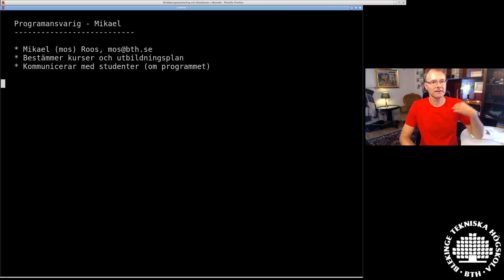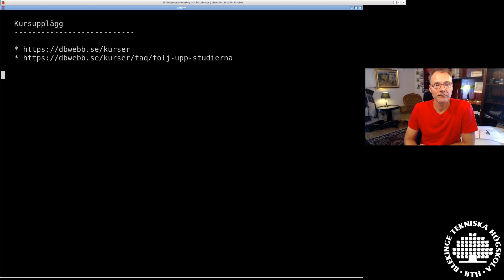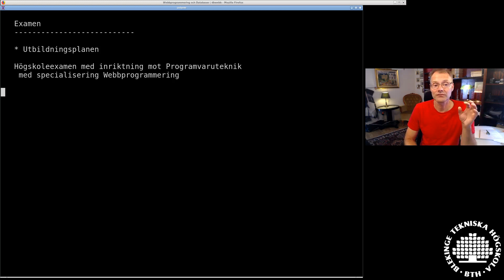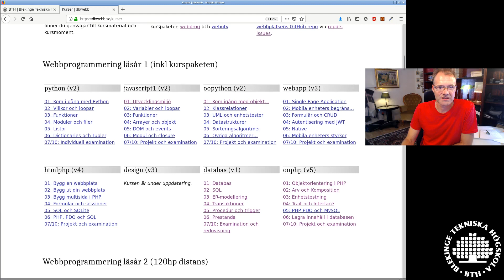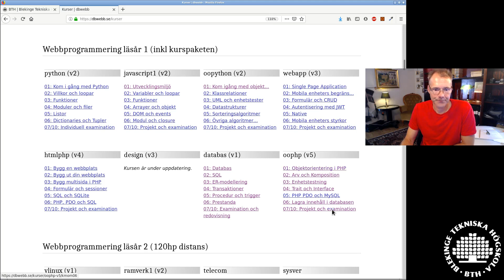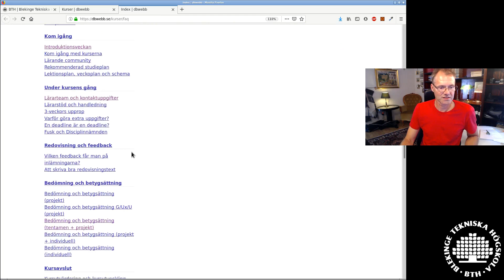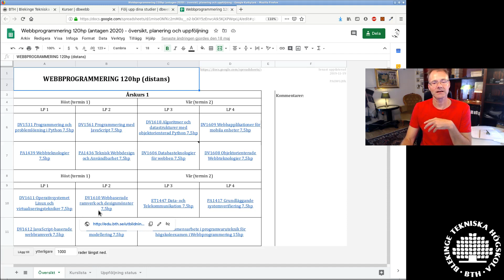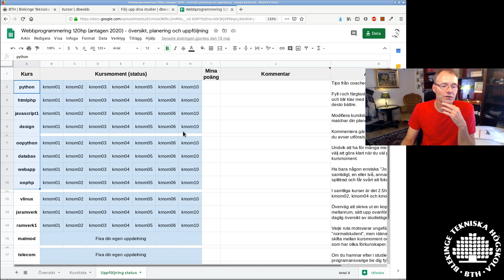Programupplägg Webbprogrammering 120hp (distans)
Mikael pratar med studenter vid programmet Webbprogrammering 120hp och berättar om programmets kursupplägg.